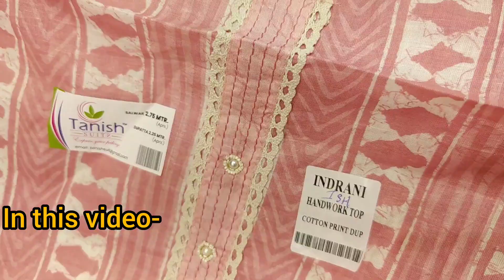महा सेल डिजाइनर फैंसी सूट, original पार्टी वियर सूट, कलेक्शन घर बैठे SHUBHI COLLECTION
Hello Guys,

SHOP ADDRESS 👇
Subhi collection
All kinds of deal fancy suits and dupatta
868/2, kucha kabil Abtar
Delhi_110006
Ashu Jain

#50%off
Wholesale Ladies Suit Market
Wholesale Ladies Suit Market in Chandni Chowk
Fancy Suit Wholesale Market
Fancy Suit Wholesale in Market Chandni Chowk
Designer Suit Wholesale Market
Designer Suit Wholesale Market in Chandni Chowk
Ladies Suit Wholesale Market
Ladies suit wholesale market in Chandni Chowk
Cotton Suit Wholesale Market
Cotton Suit Wholesale Market in Chandni Chowk
Ladies Suit Manufacturer
Ladies Suit Manufacturer in Chandni Chowk
Wholesale market In Delhi
karwa Chauth Spacial Suit
Chandni Chowk Suit Market
Retail Suit Shop in Chandni Chowk
Suit Market in Delhi Chandni Chowk
Wholesale Ladies Suit Manufacturer
Wholesale Single piece Salwar kameez
Cotton printed Suit Wholesale
Designer Salwar kameez
Fancy Salwar kameez Online
pashmina Suit Wholesale Market
Catalogue Suit Wholesale
Party Wear Wholesale Suit
Unstitched Ladies Suit Wholesale